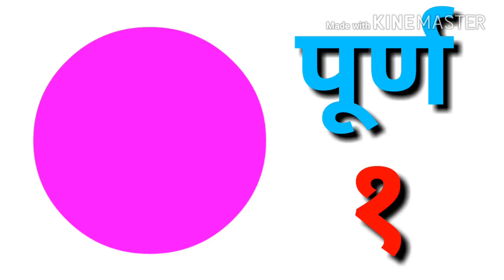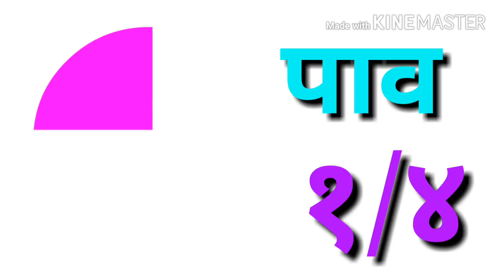अपुर्णांकाची ओळख- गणित Apurnakachi Olakh Maths Educational Video jjharale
जालिंदर जगन्नाथ हराळे